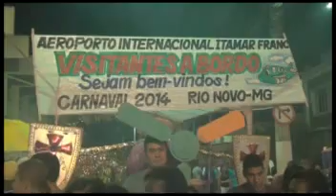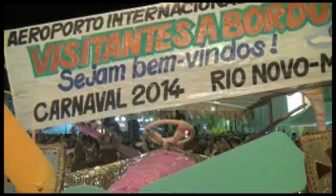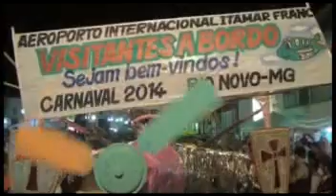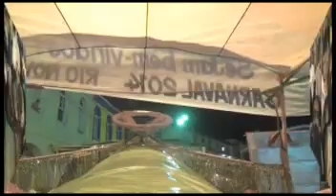CARNAVAL 2014 BLOCO DOS VISITANTES RIO NOVO MG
SENSACIONAL DESFILE DO BLOCO DOS VISITANTES EM RIO NOVO NO CARNAVAL DE 2014...MAIS DE 3000 FOLIÕES NO BLOCO. VOCE QUE DESFILOU É SÓ CONFERIR !!!